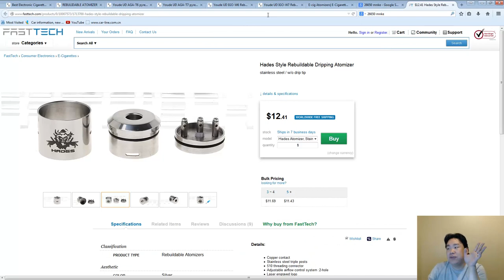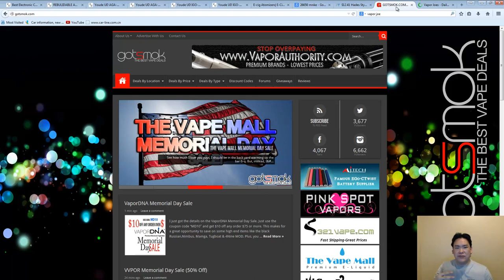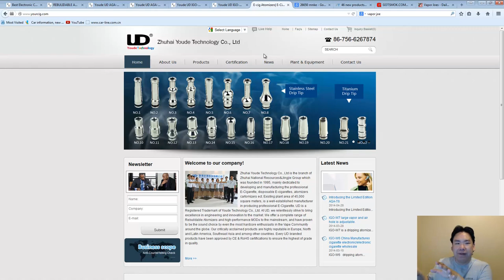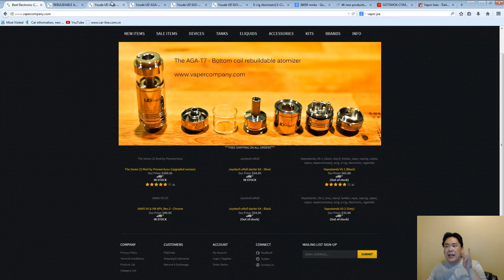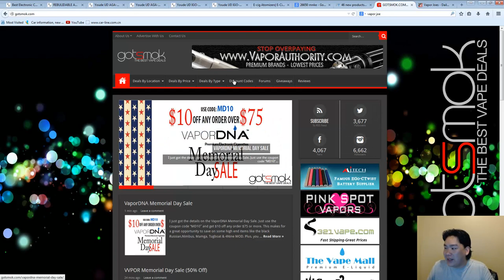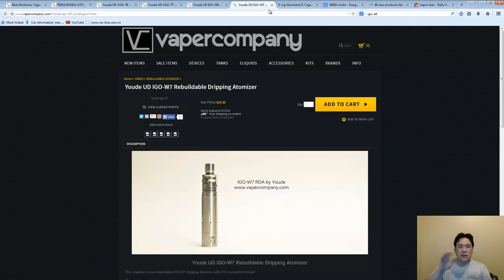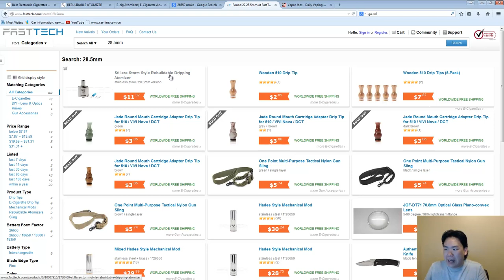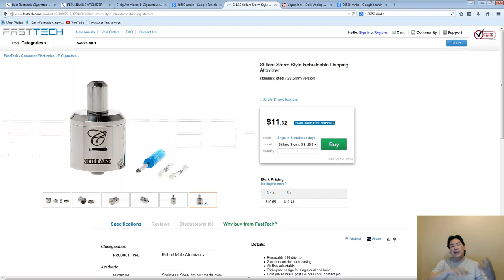Vape Shopping With Peg - Episode 3 The Way of The Future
4 new atomizer from YouDe Technology that I believe will set the new standard for vaping.